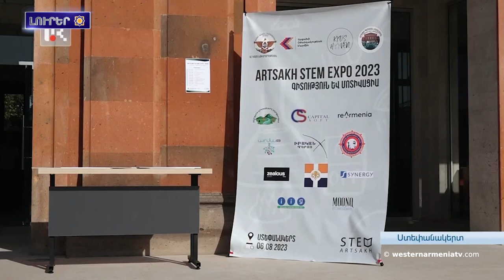Արեւմտեան Հայաստանի զաւակները. Վահէ Ադեան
1. Արեւմտեան Հայաստանի զաւակները. Վահէ Ադեան
2. Արեւմտեան Հայաստանի հայերու հարցին շուրջ
3. ՄԱԿ–ի խումբ մը փորձագէտներ տագնապ յայտներ են Բաքուի կողմէն Բերձորի ճանապարհի  շարունակուող շրջափակման առնչութեամբ
4. Անյապաղ միջոցներ են անհրաժեշտ` Բաքուի իշխանութիւններու կողմէն շրջափակման մէջ գտնուող Արցախ  զանգուածային ցեղասպանութիւնը կանխելու համար. Արման Թաթոեանի ուղերձը
5. Տեղաբնիկ ժողովուրդներու միջազգային օր
6. «Գիտութիւն եւ մոտիւացիա». Ստեփանակերտ տեղի է ունեցեր «Artsakh STEM Expo 2023»-ը
7. Ախալքալաքին յաղթանակները Համահայկական խաղերը